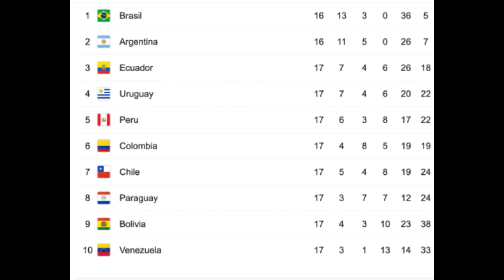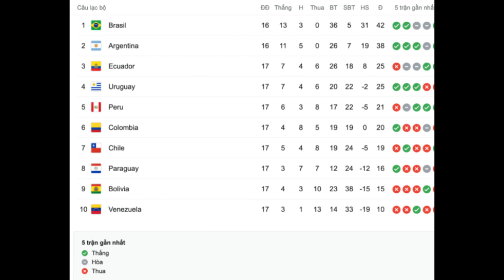333. Messi giúp Argentina thắng đậm.